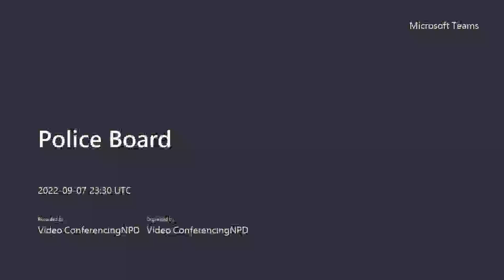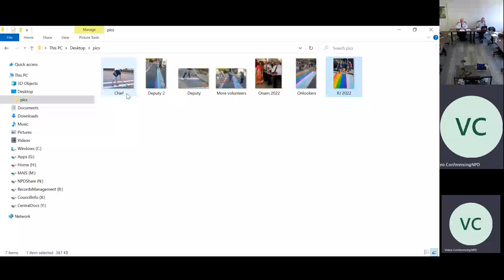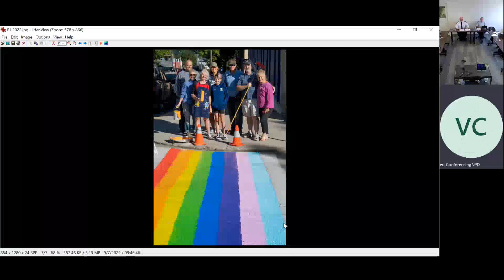Nelson Police Board Meeting - September 7, 2022